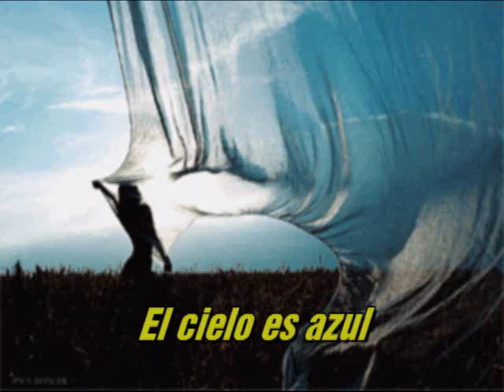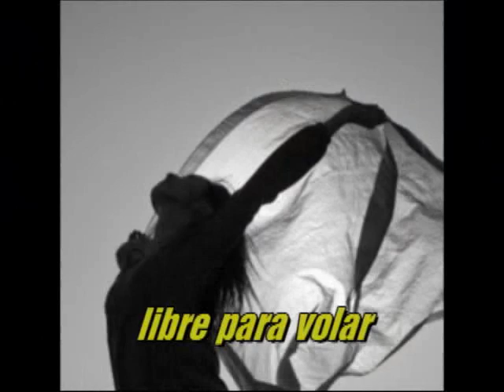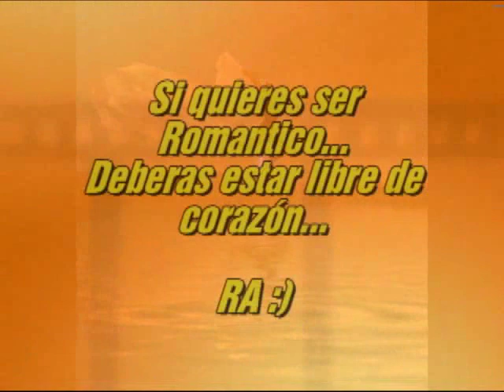I'm Free - Joy Lynn White (Sub. Español)